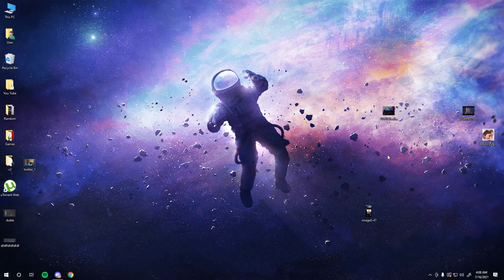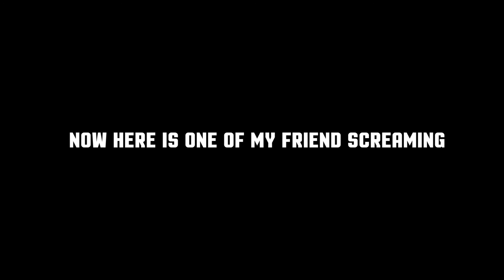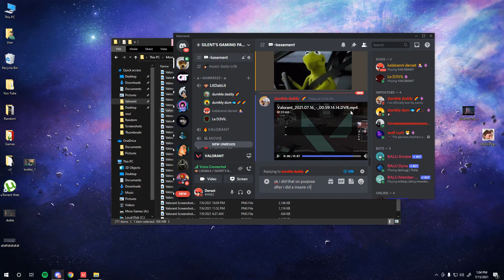Deez Nuts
Hello, that's all I have to say :D